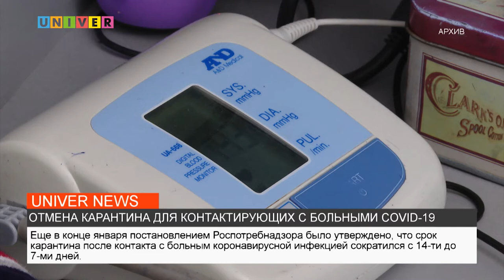ОТМЕНА КАРАНТИНА ДЛЯ КОНТАКТИРУЮЩИХ С БОЛЬНЫМИ COVID-19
В России отменят карантин для граждан, контактировавших с больными COVID-19 из-за особенностей эпидемического процесса штамма "омикрон". Подробнее в сюжете нашего корреспондента.